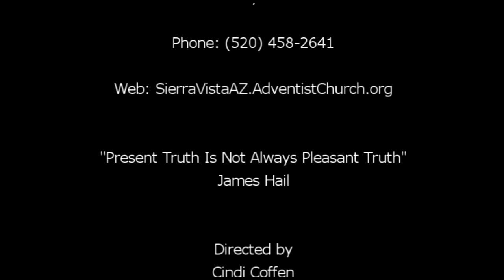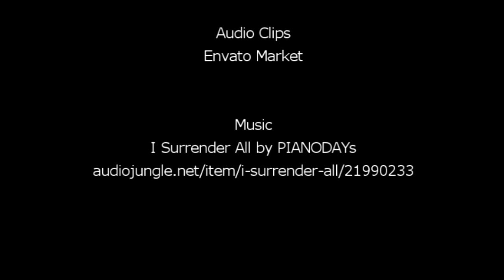"Present Truth Is Not Always Pleasant Truth" by James Hail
God's messages are always appropriate and are evidence of His love and justice even if they come by way of something unpleasant or unexpected.